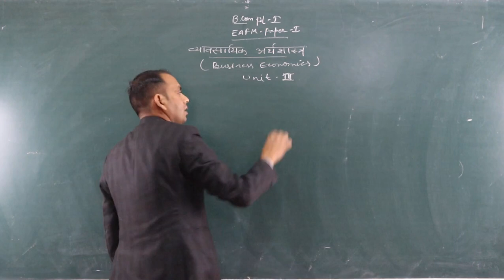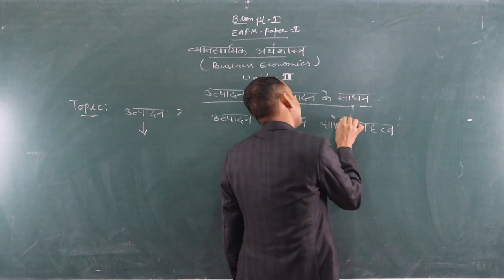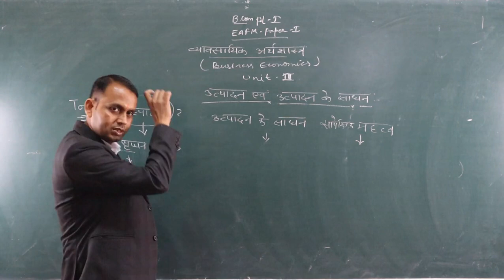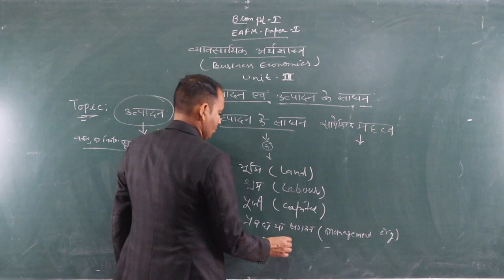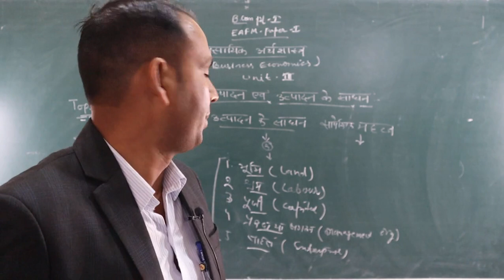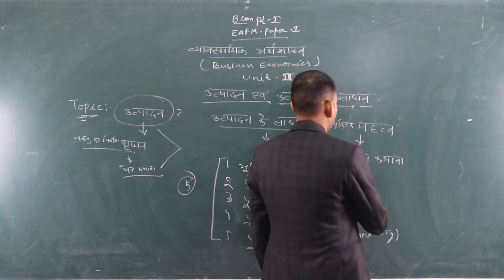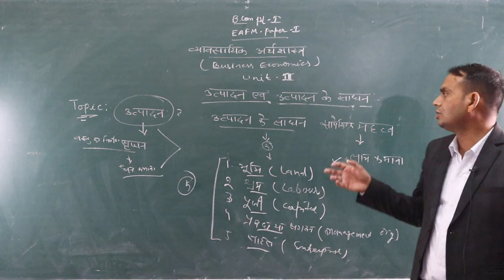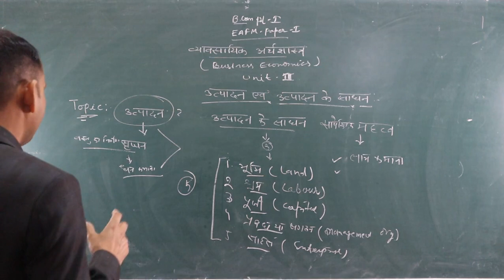उत्पादन एवं उत्पादन के साधन ( B.Com Part-1){ EAFM-1} BY-Shubh karan